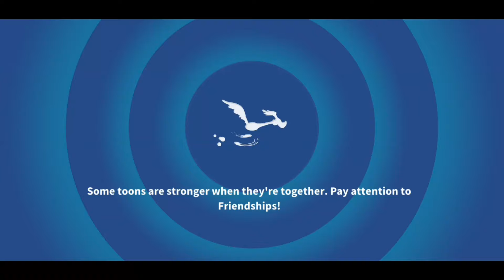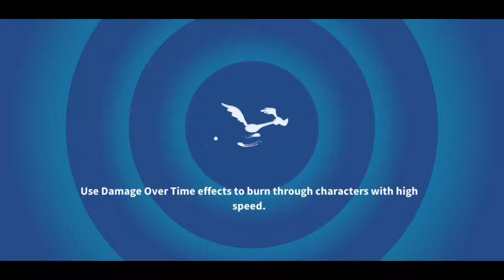Looney Tunes World of Mayhem Walkthrough Gameplay Part 5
Developer: Scopely
Publisher: Scopely
Platforms: Android, iOS
Nominations: Shorty Industry Award for Best in Game Apps